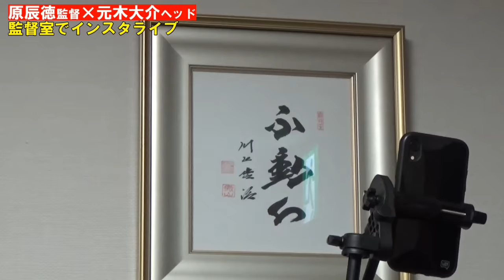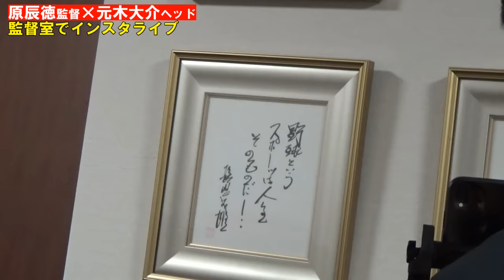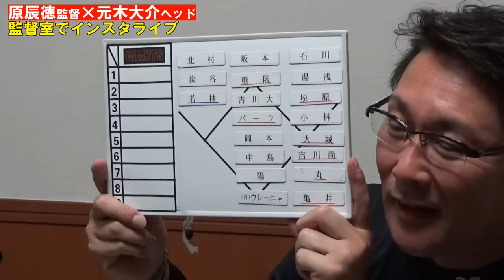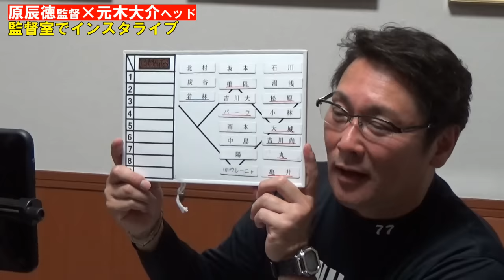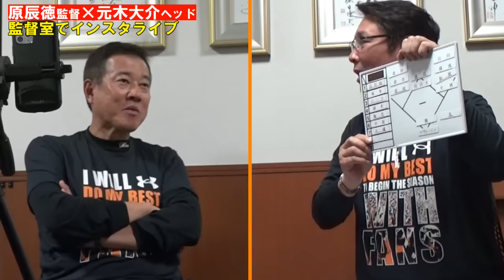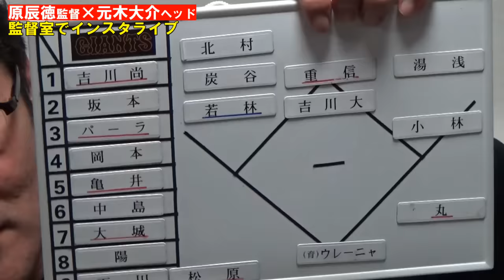原監督×元木ヘッド 監督室でインスタライブ